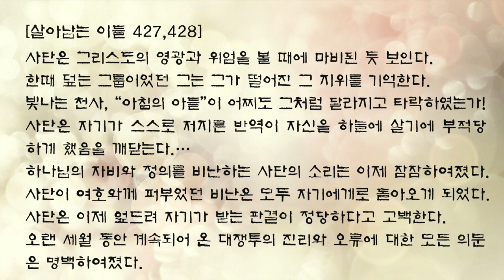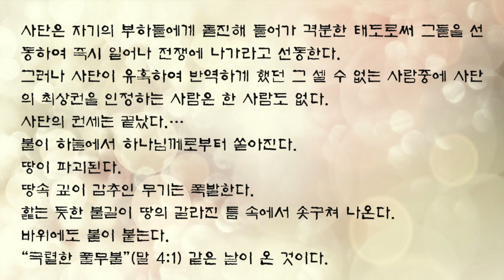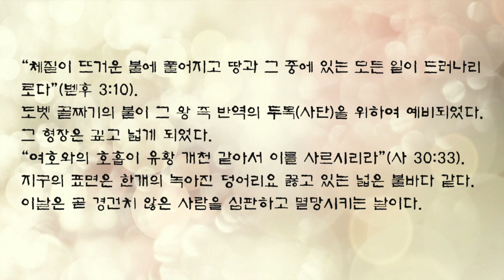16기 세미나/최차순 집사09.공의로운 최후 심판